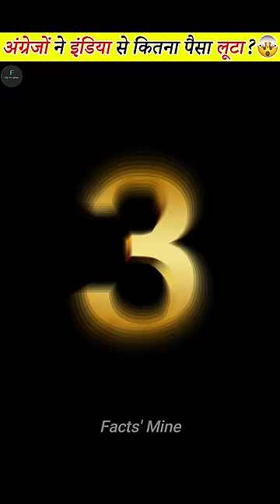अंग्रेजों ने इंडिया से कितना पैसा लूटा? | How much money was stolen from INDIA?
Here are the top 3 most expensive things stolen from India and Do you know how much money was stolen from India? Watch this interesting video to know more Amazing and Mind Blowing facts.

Top 3 things that were stolen from India :-
1.) Kohinoor Diamond.
2.) The Ring of Tipu Sultan.
3.) Wine Cup of Shahjahan.